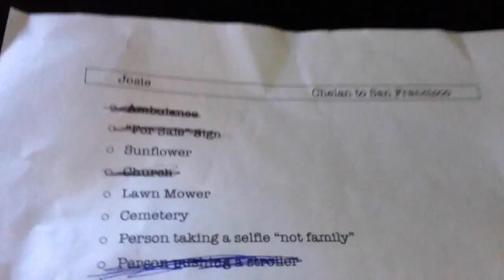Josie Goes on a Trip- California Part 1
Girl goes on a road trip to California and films a lot of it just for you guys!  Parts 2 and 3 will be up soon.